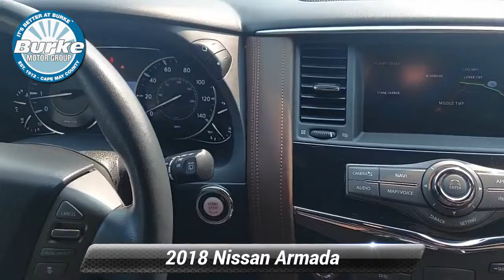Used 2018 Nissan Armada Platinum, Cape May Court House, NJ K22044A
CARFAX One-Owner. Clean CARFAX. 2018 Nissan Armada Platinum, Super Black, Super Clean, Great Condition!!, AS IS - Dealer Inspected, Power moonroof, Navigation System, Radio: Bose AM/FM/SXM/CD/MP3/HD Radio,13 Speakers, 20"Dark Chrome Wheels, Entertainment system, Front dual zone A/C, Heated & Cooled Front Bucket Seats w/Driver Memory, Heated rear seats, Heated steering wheel, Lane Departure Warning System, Power Liftgate.Celebrating our 109th Year!!! No gimmicks, no tricks...just upfront Current Market Value pricing so you know you are getting a great deal. ~BUY IT BETTER AT BURKE~.

[RLVID:14235:b983966b7eccca14:32e9b6e6ea742811:1]